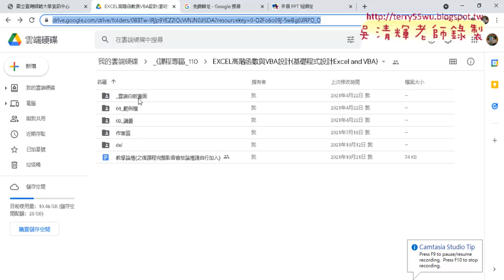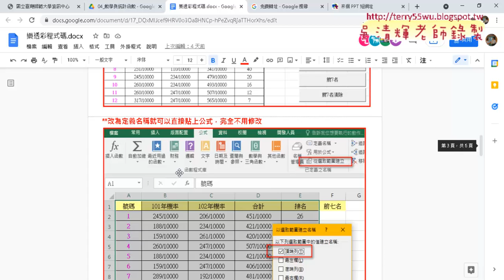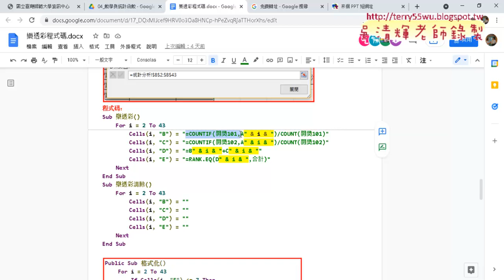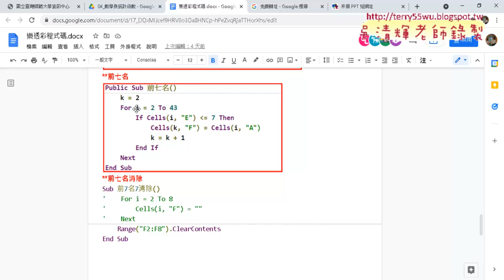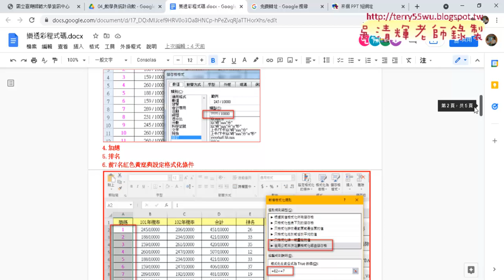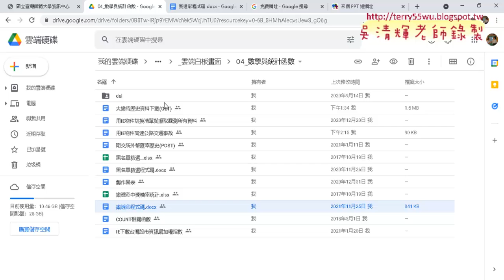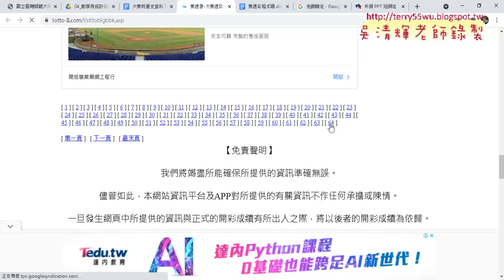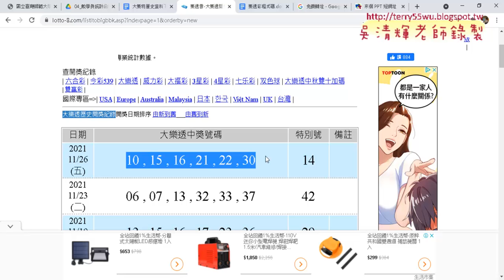01 樂透彩重點回顧與排名按照順序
上課內容：
01_樂透彩重點回顧與排名按照順序
02_樂透彩排名按照順序VBA程式與中斷模式
03_大樂特歷史資料下載範例程式碼說明
04_改為批次大樂透下載
05_刪除日期列與複製日期VBA程式說明

課程理念：
1.以循序漸進的方式, 透過詳細的說明和實用的50個Excel VBA範例,
2.進而解說EXCEL與資料庫的結合，甚至將EXCEL當成資料庫來使用，

吳老師  110/11/29